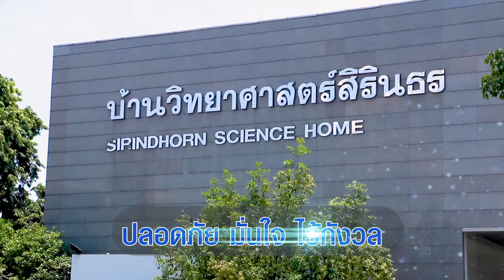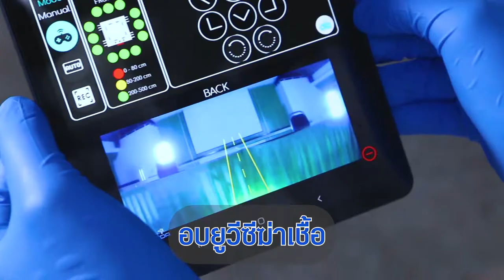บ้านวิทยาศาสตร์สิรินธร สะอาด ปลอดภัย พร้อมให้บริการ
บ้านวิทยาศาสตร์สิรินธร สวทช. อุทยานวิทยาศาสตร์ประเทศไทย จังหวัดปทุมธานี  พร้อมเปิดให้บริการสำหรับการจัดกิจกรรมเยาวชน กิจกรรมอบรม/สัมมนา การบริการห้องประชุม และห้องพัก ภายใต้มาตรการป้องกันควบคุมโรคโควิด 19